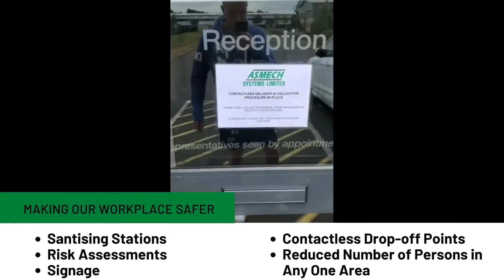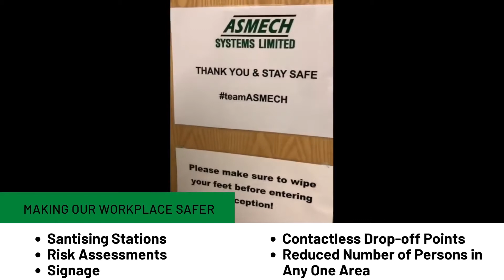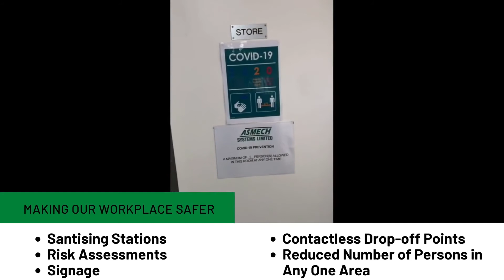Asmech Systems Ltd - Our Response to COVID19